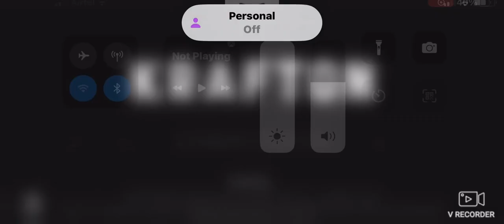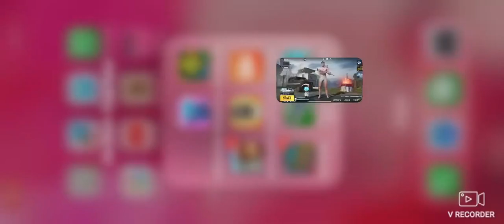12 August 2023